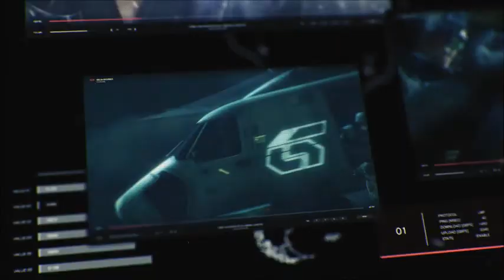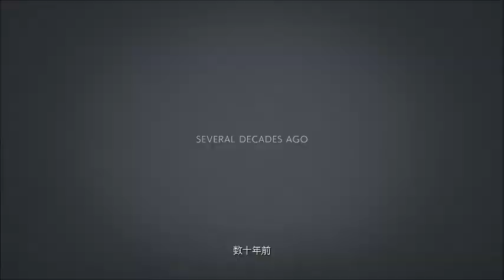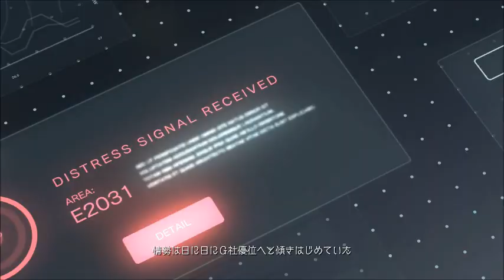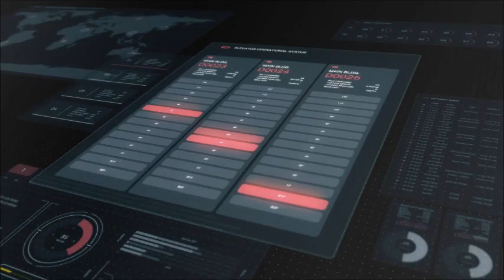鉄拳7【まぐまぐまぐろん】 第1節 ／ ストーリーをやっていきます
・PS4版の鉄拳7の実況動画です。今回からＰＳ４で初めて実況動画をやっていきたいと思います。まだ、音源関連に力を入れていないので、マイクの「サー」って音が聞こえます。ご了承下さい。

・今回はまず鉄拳７で何を遊べるのかを紹介してる動画になっております。毎作品、家庭用ゲーム機としては買ってるはずなんですが、ほとんど覚えてなかったりします。オンライン対戦に関しては、過去作品通じてほとんどやっておりません。なので、技はおろか、コンボなんて知る由もありません。ほとんど、素人同然のプレイとなっております。ボタン連打で何とかしておりました・・・。

・さて、今後は「STORY "The Mishima Saga"」をお送りしていきたいと思います。動画内でも言ってますが、１週間に２～３度の更新な上にエピソードを１つやっては練習してという無駄な映像が合間合間に入ります。１ヶ月以上かけてやる予定ですので、最速クリアは他のYoutuberさんとこでどうぞ。